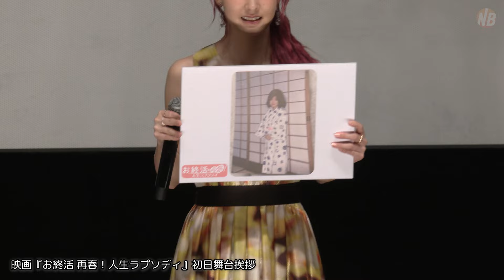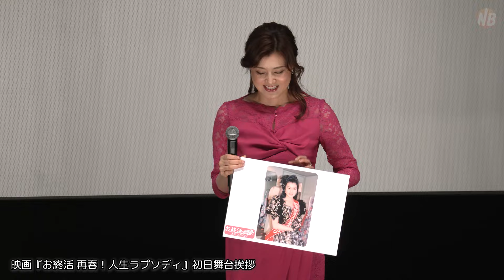藤原紀香、ミス日本の初出し写真を披露！剛力彩芽はグレた？映画『お終活 再春！人生ラプソディ』初日舞台挨拶【トークノーカット】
2024年5月31日、ユナイテッド・シネマ豊洲にて、映画『お終活 再春！人生ラプソディ』初日舞台挨拶が行われ、高畑淳子、剛力彩芽、水野勝、凰稀かなめ、藤原紀香、長塚京三、香月秀之（脚本・監督）が登壇。初出し含む、「私の青春時代こんなにも輝いてました」のエピソードを証拠の写真パネルと共に明かした。

映画『お終活 再春！人生ラプソディ』

《STORY》
大原千賀子（高畑淳子）、真一（橋爪功）の一人娘・亜矢（剛力彩芽）が、いよいよ結婚目前！ 喜びあふれる大原家だが、真一の認知症疑惑という新たな問題が・・・。その一方で、千賀子は若い頃に習っていたシャンソンの恩師の娘・丸山英恵（凰稀かなめ）との出会いがきっかけで、再びレッスンに通いだす。音楽ライブプロデューサーでもある英恵からステージでシャンソンを歌わないかと勧められ、大張り切りの千賀子だが、コンサート目前に開催が危うくなり・・・。
はたして、千賀子はステージで歌えるのか！？そして大原家は一体、これからどうなるのか！？

出演：高畑淳子　剛力彩芽　松下由樹　水野勝　西村まさ彦　石橋蓮司　藤吉久美子　増子倭文江　LiLiCo　窪塚俊介　勝俣州和　橋本マナミ　藤原紀香（友情出演）　大村崑　凰稀かなめ　長塚京三　 橋爪功

脚本・監督：香月秀之
挿入歌：『愛の讃歌』 作曲：Margueritte Angele Monnot　訳詞：カツキヒデユキ　歌：高畑淳子
企画・製作プロダクション：フレッシュハーツ

全国大ヒット公開上映中